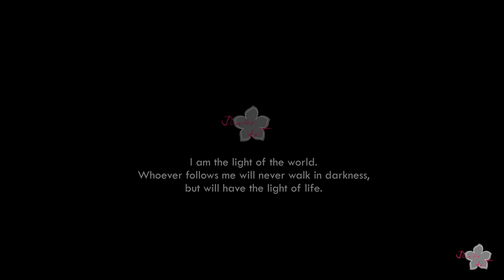How to make crepe paper flower "Kara" making tutorial n.42 | DIY | Healing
How to make Crepe Paper Flower | Kara
crepe paper, white glue, yellow pearl, glue gun, pastel, thin wire

BGM info.
BATTERY PIANO
The hope of the world